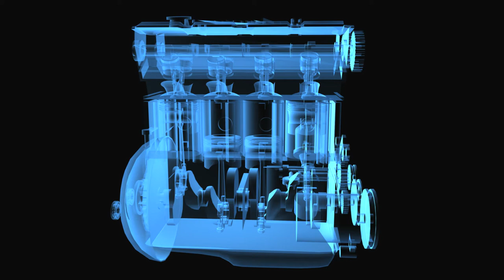Engine Production Elemen | Motion Background Animation HD | No Copyright Videos.